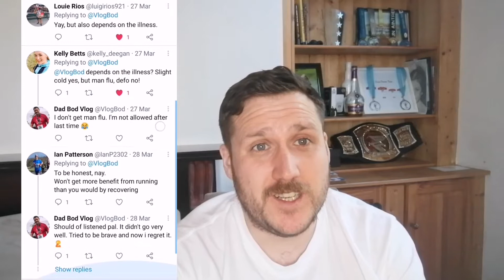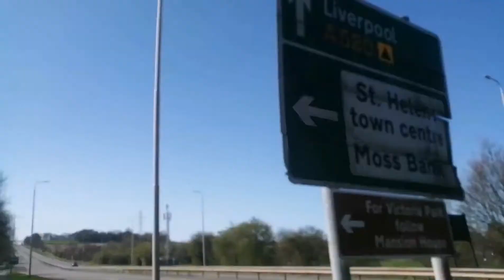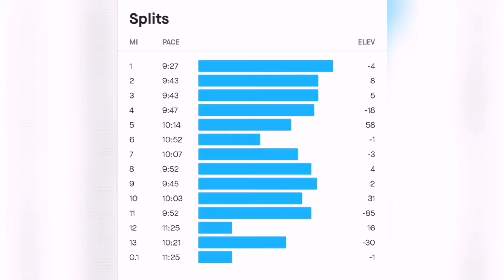Dad Bod Vlog | Marathon training | Episode 10